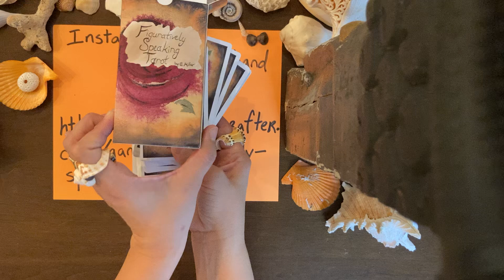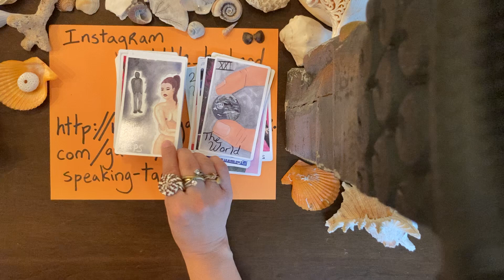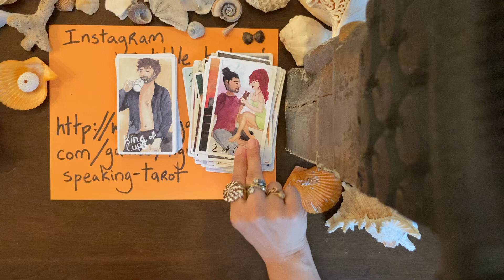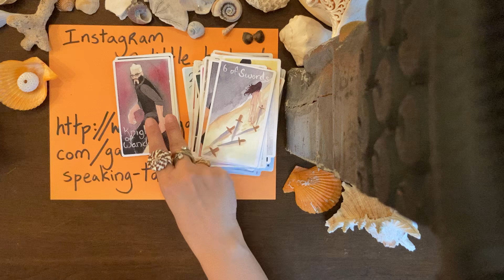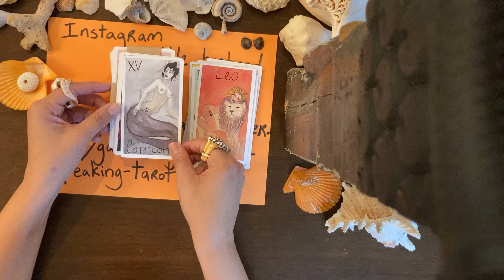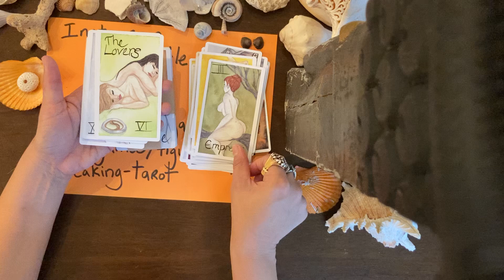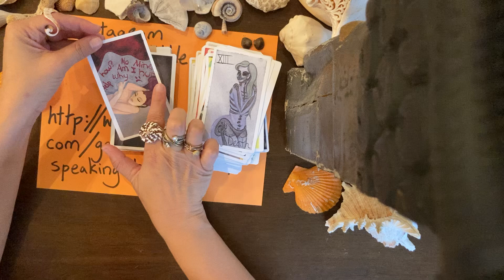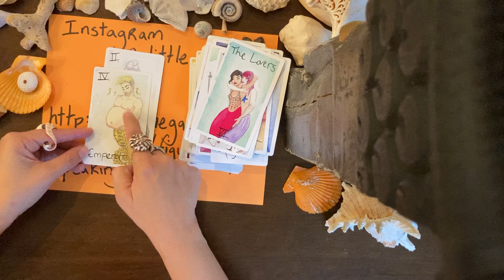Figuratively Speaking Tarot by B. Miller